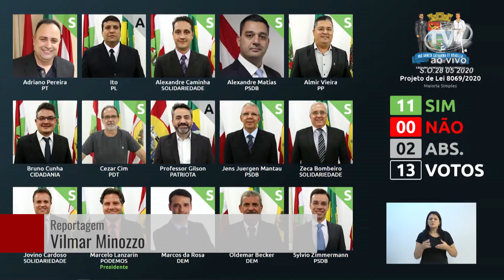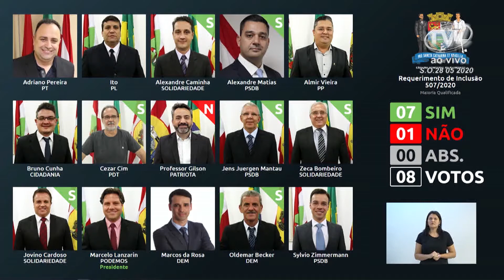Resumo da Sessão Ordinária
Resumo da Sessão Ordinária de quinta-feira (28/05/20).